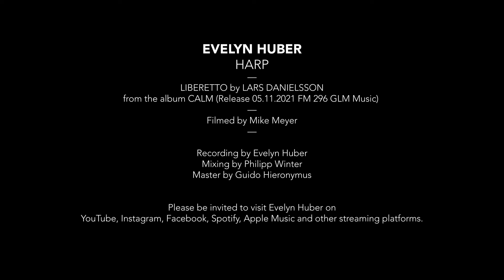LIBERETTO (by Lars Danielsson) Evelyn Huber (harp)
Evelyn Huber - harp        Liberetto by Lars Danielsson
from the album CALM (Release 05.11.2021 FM 296 GLM Music)
Thank you Mike Meyer for this gorgeous video.
Recording by Evelyn Huber
Mixing by Philipp Winter
Master by Guido Hieronymus